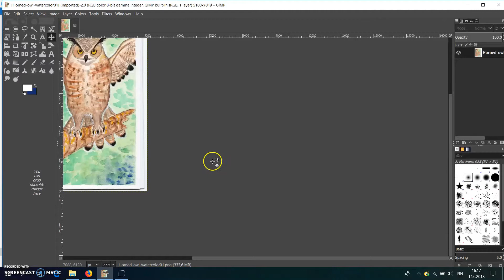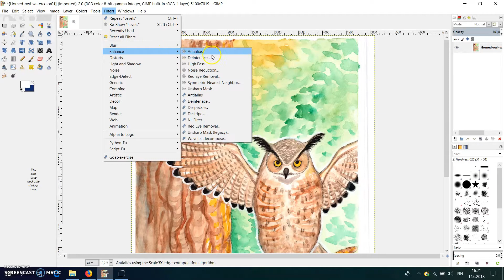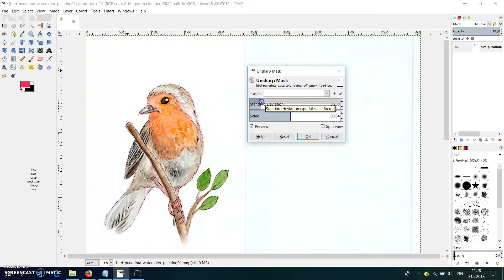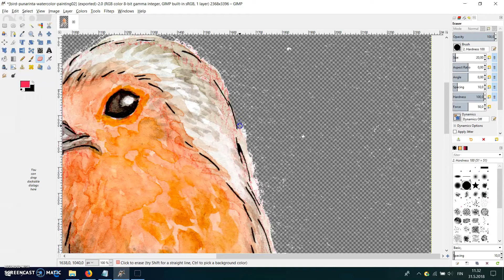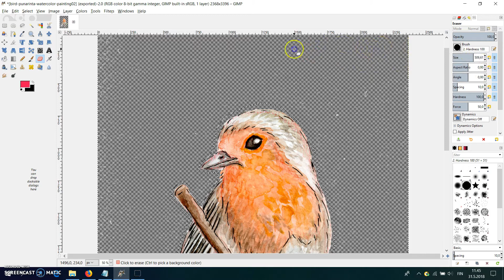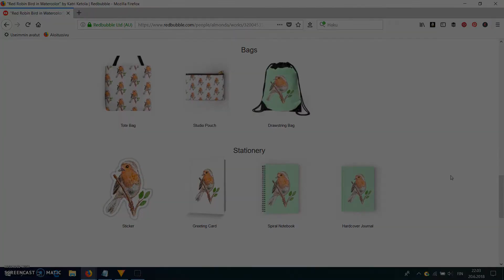How to Edit Scanned Art || GIMP 2.10 Tutorial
Tutorial on how to edit scanned, traditional art in GIMP 2.10 for art prints. GIMP is a free image editing software. This is an updated version of my older video, where I used a different version of GIMP, although most of the basic things you need to edit your scanned artwork have not changed.

I'll go through how you can modify GIMP 2.10 after installing it and how to edit you artwork by adjusting the levels, enhancing the sharpness, adjusting brightness and contrast, cropping the image, enhancing the saturation, cutting out a white paper background and exporting the image. And I'll show you the before and after of my edited, scanned paintings.

MATERIALS USED
• *Epson Expression Home XP-245 Wi-Fi Printer, Scan and Copy

*ART SUPPLIES I USE ON AMAZON